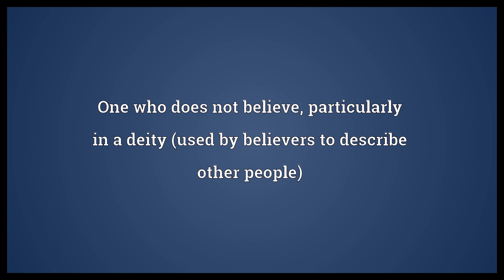Unbeliever Meaning | Wordogram